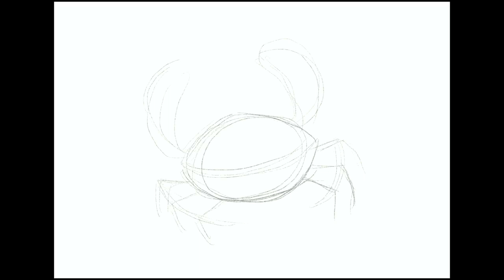How to draw a Crab step by step quick and easy Way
How to draw and color a Crab easy and quick way

We share easy things to draw 7 days a week for beginners and young aspiring artists. We have over a thousand easy to draw animals, birds and sea animals.

In this video we are going to learn simple and easy way of how to draw a Crab step by step for kids and adults too. This is quite an easy sketch and I am sure kids are going to enjoy Crab drawing.
This is a step by step Crab drawing video easy and best suited for beginners and Kids.
Drawing and coloring Step by step drawing means that we are following a structure with basic shapes like circles, lines, triangles, squares and rectangles so we can build on that and always get fine quality art. This helps in easy understanding of overall look of the animal.
How to draw a Crab in a simple and easy way. Easy way to for kids to learn sea animal drawing. Follow this and colors it with pastels , pencils or paints.
New art tutorials posted everyday ! as a lockdown challenge

Share your art with me on Instagram!!! Tag me @candyjar